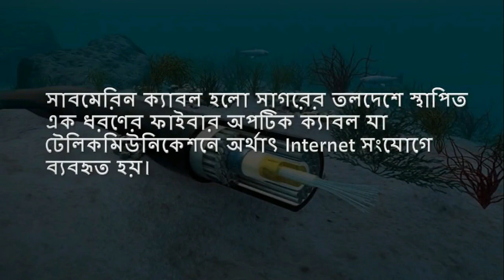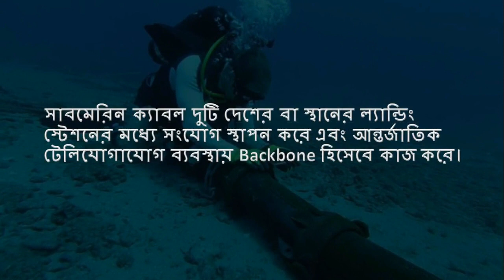1st & 2nd Submarine cable landing stations in Bangladesh – SEA ME WE 4 and SEA ME WE 5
1st & 2nd Submarine cable landing stations in Bangladesh – SEA-ME-WE-4 and SEA-ME-WE-5

Submarine cable is a type of fiber optic cable located in the bottom of the ocean, which is used in telecommunication, mainly in Internet connection.

Currently, all submarine cables use optical fiber technology to transmit data at the speed of light. These cables are usually 69mm in diameter and 10kg in every meter.

Bangladesh's 1st submarine cable SEA-ME-WE 4. Full form: South East Asia - Middle East -Western Europe 4. Bangladesh joined it on May 21, 2006. Bangladesh deserved Band with 200 Gigabytes / sec. SEA-ME-WE 4 Submarine Cable Landing Station, Jilonjha, Cox's Bazar.

Bangladesh is going to be the second submarine cable SEA-ME-WE5. Completion of SEA-ME-WE5 = South East Asia - Middle East - Western Europe 5. Bangladesh SEA-ME-WE5 began to operate submarine cable in 2014. The bandwidth will be 1500 Gigabytes / sec. Landing Station = The mango open para village of Latachapali union of Kalapara upazila of Patuakhali. Length: 30,000 km.

The submarine cable connects between the landing stations of both countries and places and serves as a backbone in the international telecommunications system.

This was the history of submarine cable in Bangladesh.